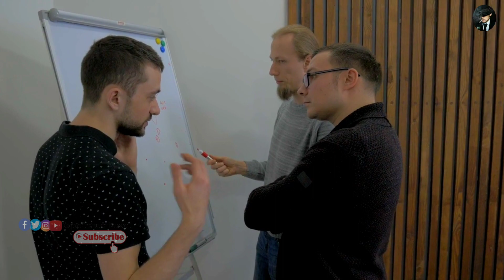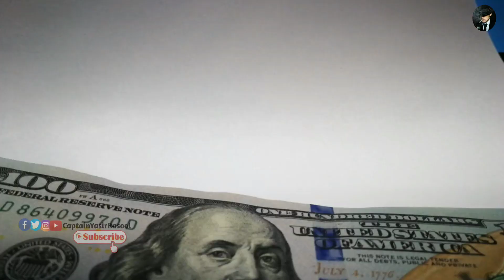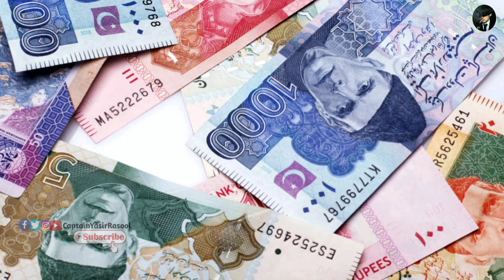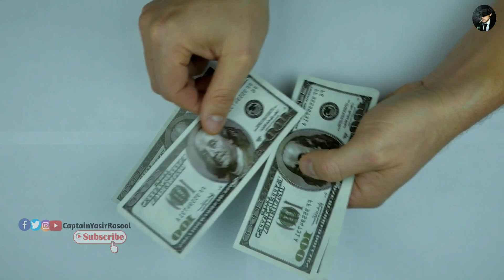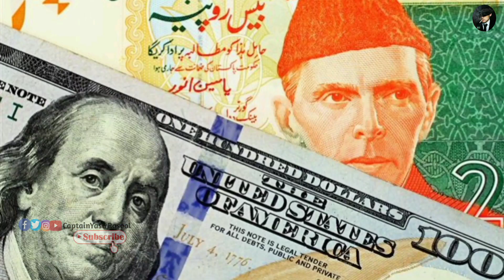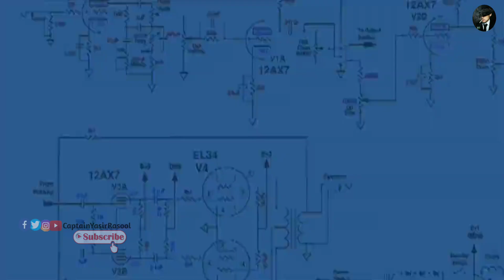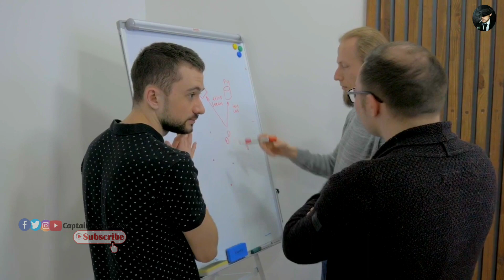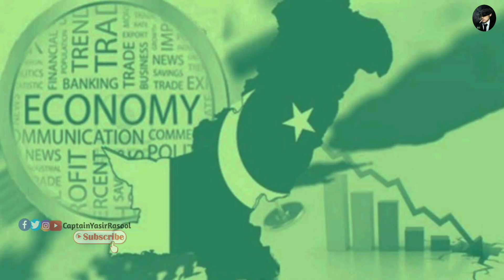What Happens if Pakistan Defaults I Captain Yasir Rasool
اگر پاکستان ڈیفالٹ ہوگیا تو کیا ہوگا۔۔۔ وہ باتیں جو آپکو پیشگی معلوم ہونی چاہیں ورنہ بہت دیر ہوجائے گی کیونکہ انکا اثر ڈائریکٹ غریب عوام پر پڑے گا۔

What if Pakistan Defaults? Everything You Need to Know